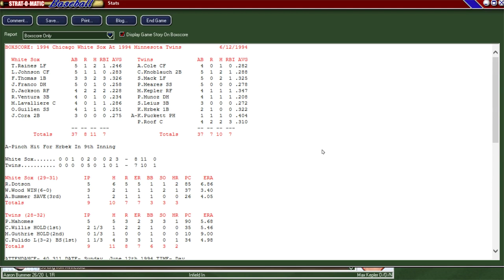ATLANTIC LEAGUE Action: White Sox (28-31) at Twins (28-31)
Tied for 2nd place with the Minnesota Twins (at 28-31), the Chicago White Sox take on those same Minnesota Twins in the Humphrey Dome. The pitching matchup is Richard Dotson for the Chicago White Sox and Patrick Mahomes' father, Pat Mahomes. Hell of a game, too. Tune in and see!